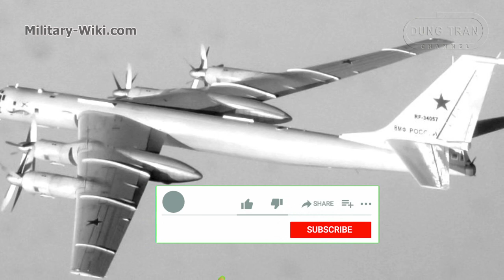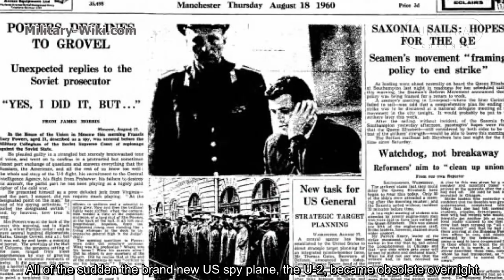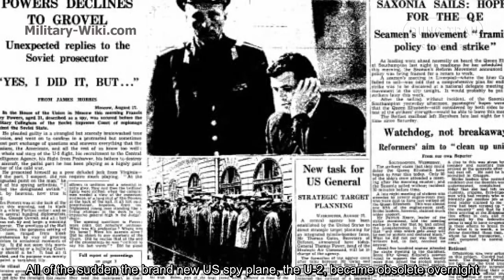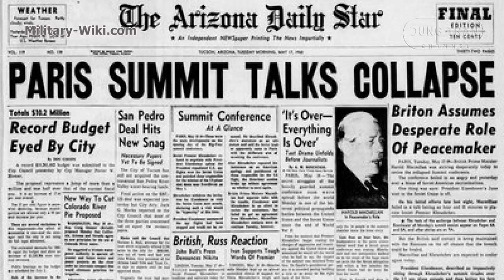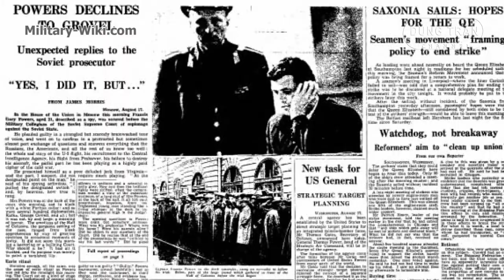S-75 Dvina, Lockheed U-2 and D. Eisenhower's Farce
At 8:50 a.m., the U-2 entered the operational area of an air defense missile unit under the command of Major Nikolay Voronov, armed with the latest anti-aircraft missile complex - the S-75 Dvina.
The spy pilot on U-2 was Fransis Gary Powers, from Kentucky. Powers quickly got caught. The U-2 was not completely destroyed and the Soviet Union was able to locate most of the equipment.
The event of the U-2 had led the Soviet leader to see that he could no longer cooperate with the US and only hours after the Paris conference began, Khrushchev left the meeting.